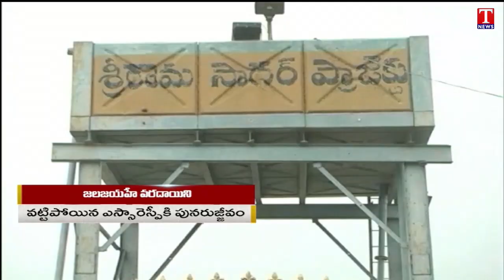Special Story On SRSP Rejuvenation Scheme | T News.